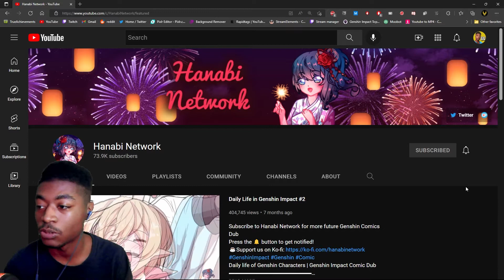Genshin Legends Reaction